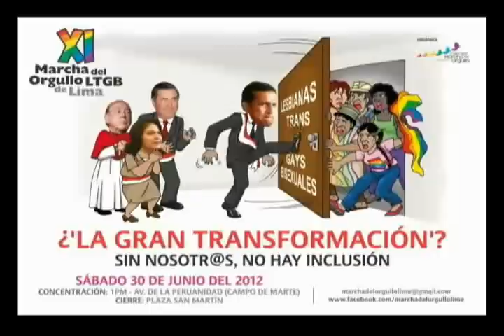Ciudadaniasx: Más de 5000 personas participaron en la XI Marcha del Orgullo LTGB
El pasado 30 de junio las calles del centro de Lima albergaron a las más de 5.000 personas que asistieron a la XI Marcha del Orgullo LTGB (Lesbianas, Trans, Gays y Bisexuales), la cual contó con la participación de diferentes agrupaciones LTGB, defensores de los derechos humanos, así como gran parte del Cuerpo de Regidores de la Municipalidad Metropolitana de Lima.

La marcha tuvo como punto de concentración el Campo de Marte en donde pasada las dos de la tarde Eduardo Zegarra (Teniente Alcalde de la Municipalidad de Lima) aperturó el recorrido de la marcha en representación de la alcaldesa de Lima Susana Villarán. "Lima es una ciudad que debe ser cada vez más inclusiva, debemos desterrar todo tipo de discriminación, venga de donde venga y vaya contra quien vaya", comentó Zegarra con respecto a la ordenanza antidiscriminación que viene discutiendo este municipio.

Finalmente la XI Marcha del Orgullo LTGB concluyó en la popular Plaza San Martín con un gran escenario en donde artistas como Jéssica Ballón, Jorge Luis Jasso, Consuelo Romero, Juan Carlos Ferrando, Fiorella Cava, Grupo Nueva Juventud, Jorge Millones, Maggie Pimentel, Carlos Granda, así como el flashmob y el show de drag queens, cautivaron a toda la multitud asistente.

Por si no lo sabías

-  La XI Marcha del Orgullo fue una de las marchas LTGB que contó con mayor asistencia de las personas, contando especialmente con la participación de jóvenes. Superando así a los 3.000 asistentes que tuvo la marcha del año anterior.

-  Durante la marcha de este año se conoce que solo una persona resultó herida, siendo una chica de la comunidad trans la que fue golpeada y llevada en ambulancia a un hospital.

Fuente: Ciudadaniasx (Christ Selis).